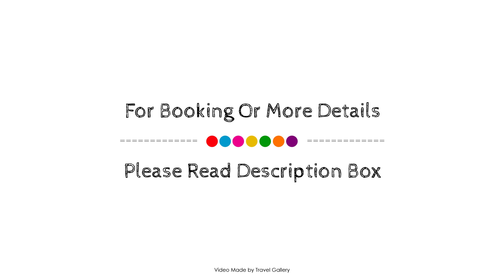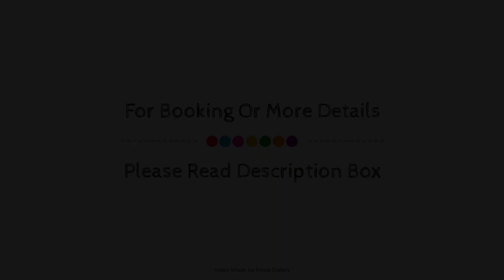Royal Dragon Hotel, Manavgat, Turkey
About Property:
Royal Dragon Hotel is a popular choice amongst travelers in Side, whether exploring or just passing through. Both business travelers and tourists can enjoy the hotel's facilities and services. Free Wi-Fi in all rooms, 24-hour front desk, facilities for disabled guests, luggage storage, car park are just some of the facilities on offer. Comfortable guestrooms ensure a good night's sleep with some rooms featuring facilities such as whirlpool bathtub, air conditioning, wake-up service, mini bar, balcony/terrace. The hotel's peaceful atmosphere extends to its recreational facilities which include private beach, fitness center, sauna, outdoor pool, indoor pool. A welcoming atmosphere and excellent service are what you can expect during your stay at Royal Dragon Hotel.
Searching For
1. Royal Dragon Hotel - Manavgat
2. Royal Dragon Hotel - Manavgat Virtual Tour
3. Royal Dragon Hotel - Manavgat Rooms
4. Royal Dragon Hotel - Manavgat Amenities
5. Royal Dragon Hotel - Manavgat Videos
6. Royal Dragon Hotel - Manavgat Offers
7. Royal Dragon Hotel - Manavgat Deals
Audio Credit:
Track Title: Subway Dreams
Artist: Dan Henig